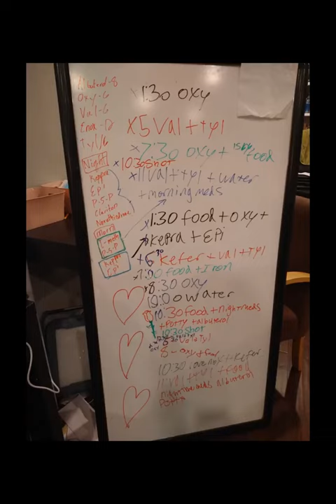A Day in the Life with Bohring-Opitz Syndrome (social share)